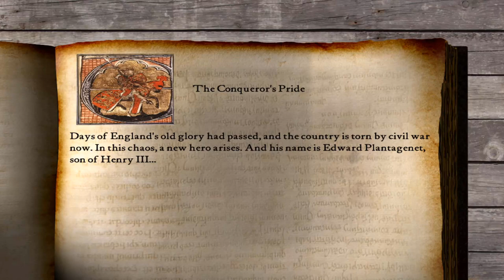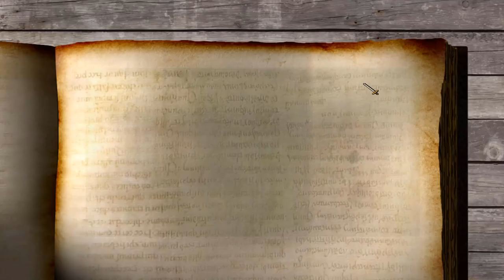Beschämende Gefangenschaft - Stolz des Eroberers - Mission 1 | Stronghold Europe | Let's Play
Ein Sack Hühnerfutter:

Amazon Prime 30 Tage Probemitgliedschaft:

Audible 30 Tage Probemitgliedschaft:

Ihr spielt gerne Spiele auf eurem Smartphone und wollt nebenbei noch ein bisschen was dazu verdienen? Dann könnte Mistplay was für euch sein. Funktioniert einwandfrei, ich habe es selbst getestet. Wenn ihr euch über den Link anmeldet, erhaltet ihr gleich noch 50 Startpunkte obendrauf.